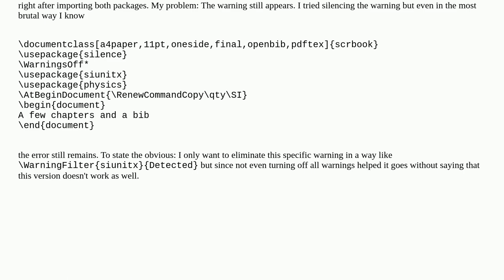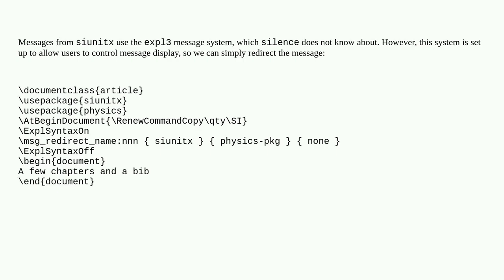Silencing 'siunitx' and 'physics' package \qty warning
A special thanks goes out to the community

  silence physics warnings siunitx